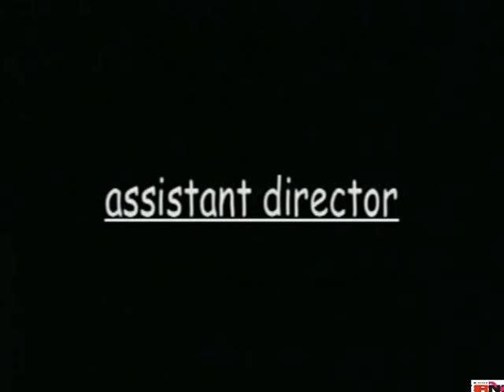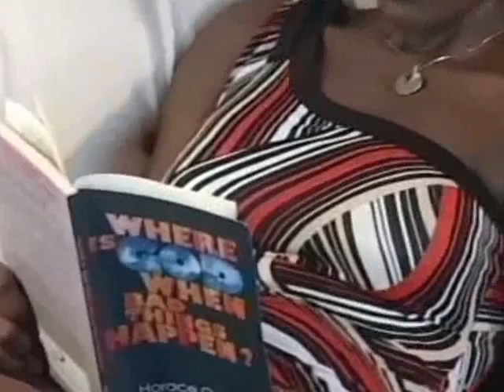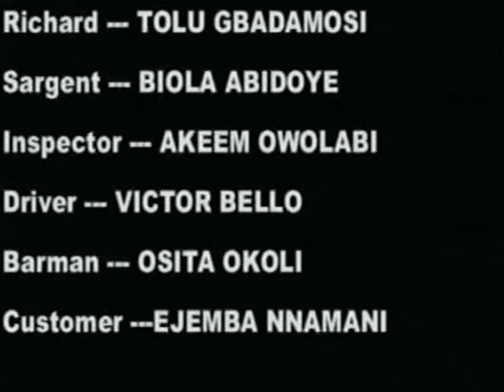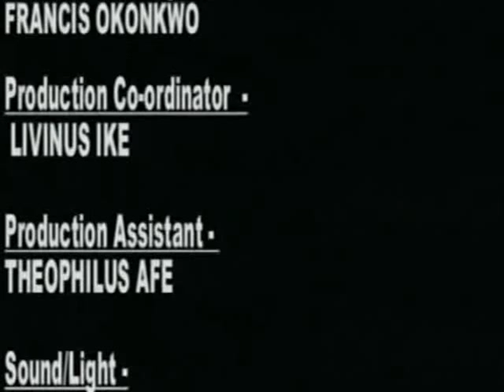Dream Lover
Benita (Stephanie Okereke) falls in love with her dream man Tony (Emeka Ike) and is willing to do anything to make him happy and even spend the rest of her life with him only to bring him home her mother and behold Her dream man is her mother's son.